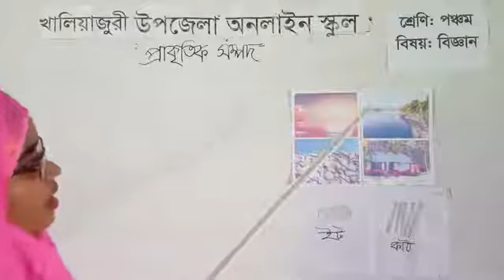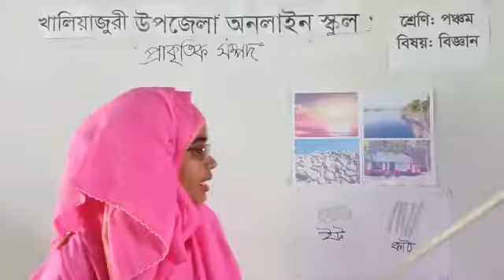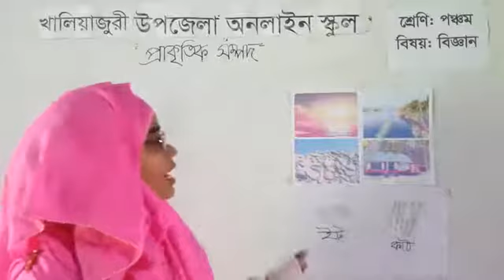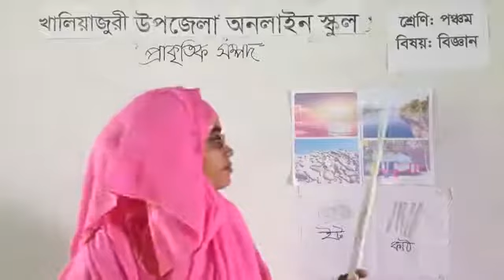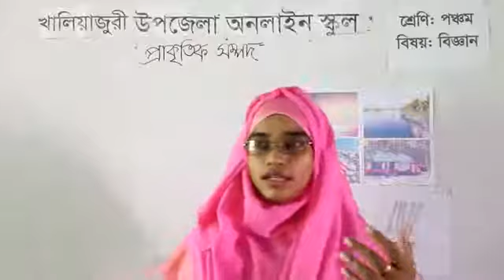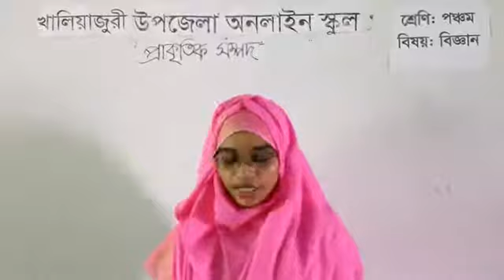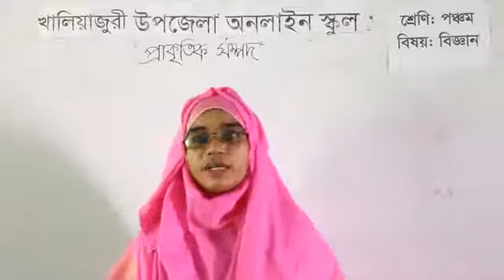২৩\০৭\২০২০, শ্রেণি:পঞ্চম ,বিষয় : প্রাথ‌মিক বিজ্ঞান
আরিফা আক্তার
সহকারি শিক্ষক।
দুর্লভপুর সরকারি প্রাথমিক বিদ্যালয়।
খালিয়াজুরী, নেত্রকোণা।